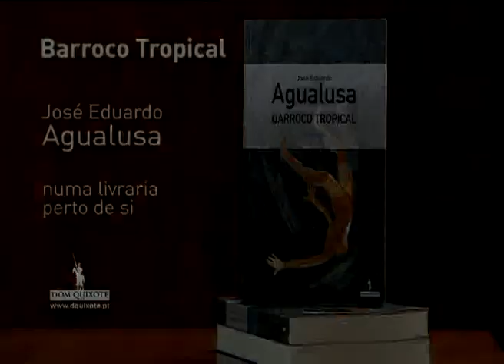"Barroco Tropical" de José Eduardo Agualusa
Uma mulher cai do céu durante uma tempestade tropical. As únicas testemunhas do acontecimento são Bartolomeu Falcato, escritor e cineasta, e a sua amante, Kianda, cantora com uma carreira internacional de grande sucesso. Bartolomeu esforça-se por desvendar o mistério enquanto ao seu redor tudo parece ruir. Depressa compreende que ele será a próxima vítima. Um traficante de armas em busca do poder total, um curandeiro ambicioso, um antigo terrorista das Brigadas Vermelhas, um ex-sapador cego, que esconde a ausência de rosto atrás de uma máscara do Rato Mickey, um jovem pintor autista, um anjo negro (ou a sua sombra) e dezenas de outros personagens cruzam-se com Bartolomeu, entre um crepúsculo e o seguinte, nas ruas de uma cidade em convulsão: Luanda, 2020.